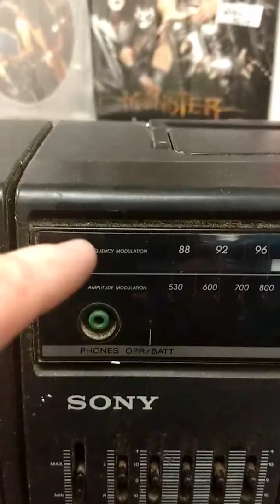Boomin boom box's. One was given free!